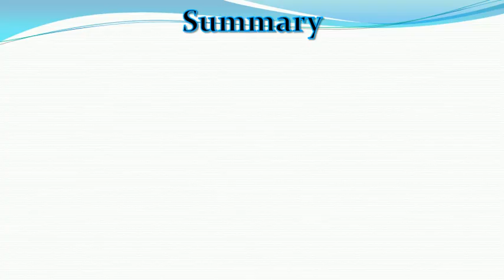Revision strategy by Vishal Tiku | AIR 9 in GATE 2019 Civil Branch part 3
MentorioWorld is a platform which will provide guidance to the students with the help of the toppers.
We will bring videos of the toppers of various competitive exam so that students can prepare, achieve and succeed in their lives.
We are bringing Vishal Tiku from civil branch.In this video, He will tell you the tips he followed which helped him crack the exam